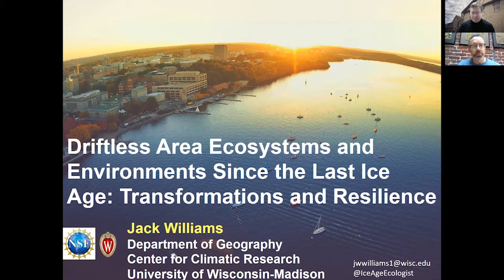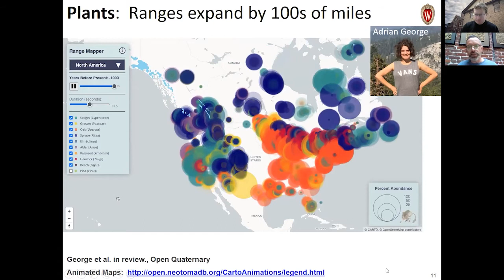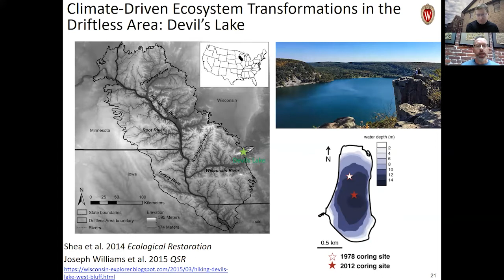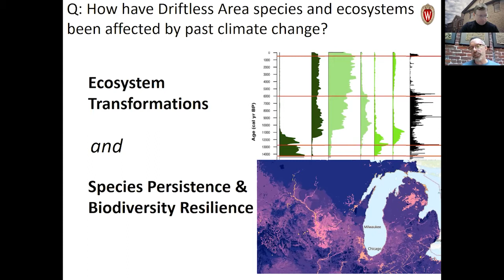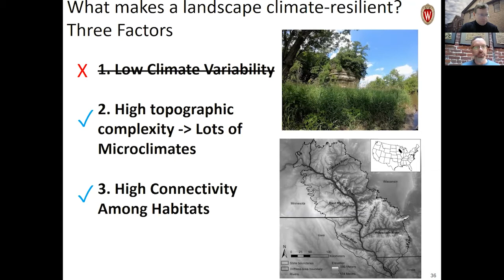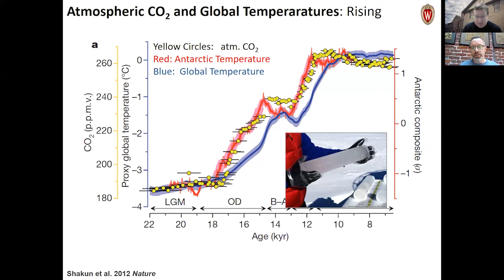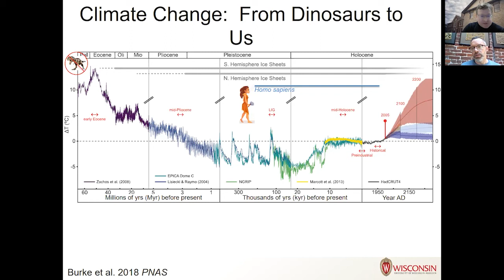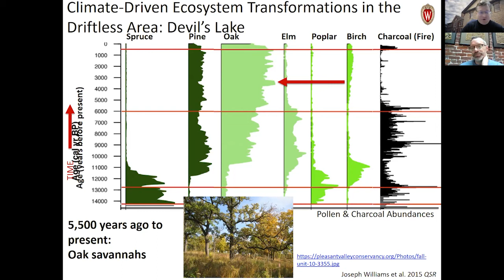Changes in Wisconsin Ecosystems and Environments Since the Last Ice Age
UW-Madison geography professor Dr. Jack Williams paints a picture of the ecological upheaval of the North American landscape just after the retreat of the ice sheets 15,000 years ago. Recent research using fossil pollen, charcoal and dung fungus spores help us visualize a post-ice age terrain different from anything in the world today. The disappearance of mammoths, giant beavers, ground sloths and other large animals preceded a massive change in plant communities, providing new insight into the dynamics of extinction and its pervasive influence on a given landscape.